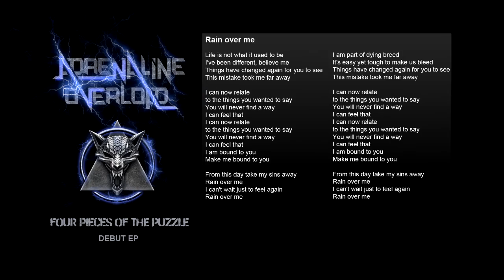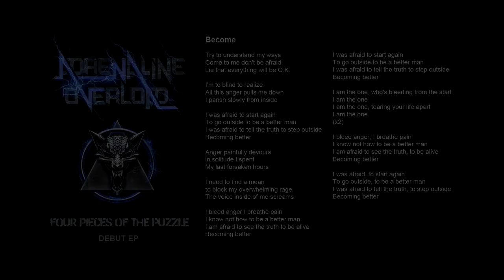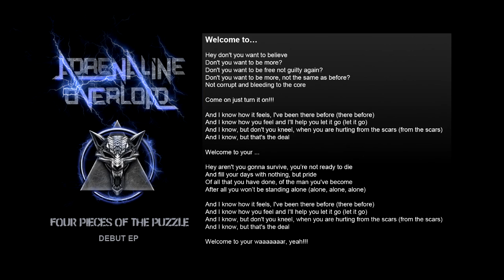Adrenaline Overload - Four pieces of the puzzle (Full Official Debut EP - 2016)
Adrenaline Overload - Four pieces of the puzzle (Debut EP)

1. Derived - 0:00
2. Rain over me - 4:04
3. Become - 9:33
4. Welcome to... - 13:53